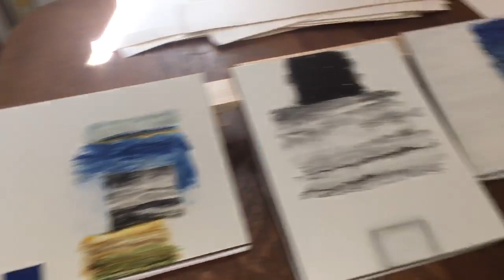A Look Inside Rocío Rodríguez's Atlanta Studio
Artist Rocío Rodríguez takes you on a tour of her Atlanta Studio.